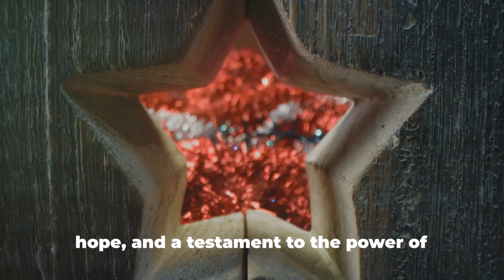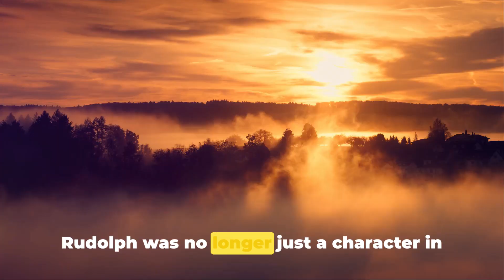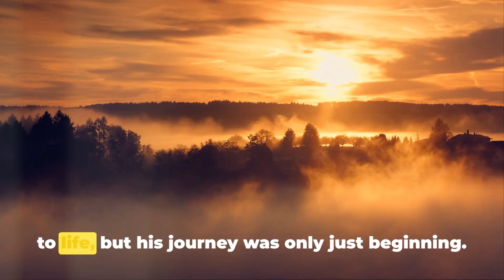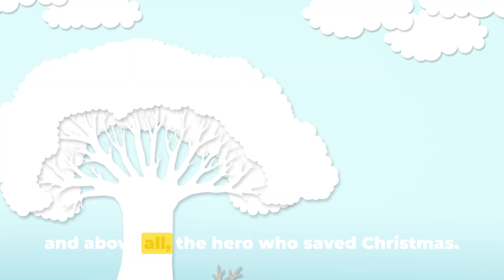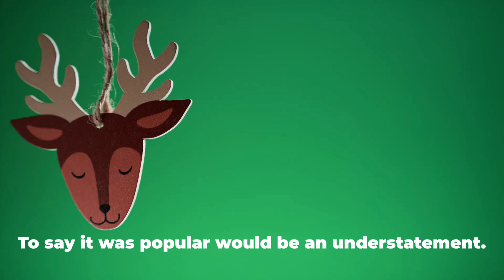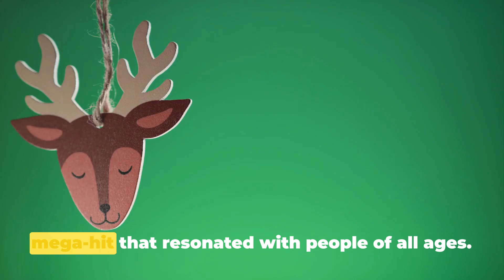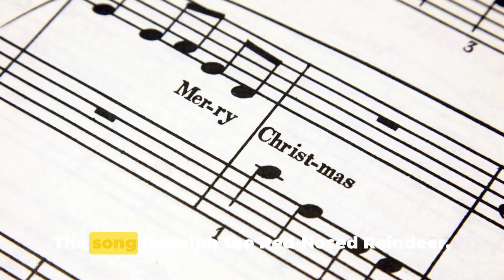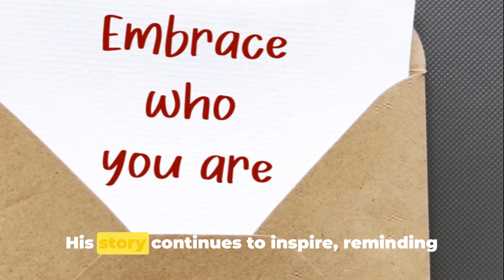Rudolph Unmasked: The Red-Nosed Reindeer's Legendary Journey | Holiday Story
Rudolph Unmasked: The Red-Nosed Reindeer's Legendary Journey

Dive into the heartwarming tale of Rudolph the Red-Nosed Reindeer in this enchanting exploration of a beloved holiday legend! 🎄📖 Discover the origins of Rudolph, created by Robert May in 1939 for a department store promotion, and how this glowing-nosed reindeer became a symbol of Christmas magic. 🌟❤️ The story evolved into a timeless song in 1949, spreading joy and teaching us the importance of embracing differences. Join us as we unwrap the history behind Rudolph and his journey from a fog-cutting guide to an enduring symbol of inclusion. 🎅✨ Share in the festive spirit and learn why Rudolph's legacy continues to light up the holiday season for generations. 🎁🔔 Rudolph ChristmasLegend HolidayMagic 🦌✨

OUTLINE:

00:00:00 The Introduction
00:01:24 The Birth of Rudolph
00:03:21 Rudolph Takes Flight
00:05:12 From Page to Screen
00:07:12 The Song That Made a Legend
00:09:00 Rudolph Today
00:11:01 The Wrap-Up

☕️ Step into the enchanting world of history with this delightful souvenir mug It's not just a cup; it's a cozy companion to accompany your coffee moments while you explore captivating stories!